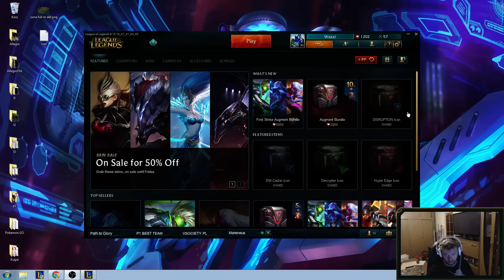OPENING DISRUPTION CHEST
OPENING DISRUPTION